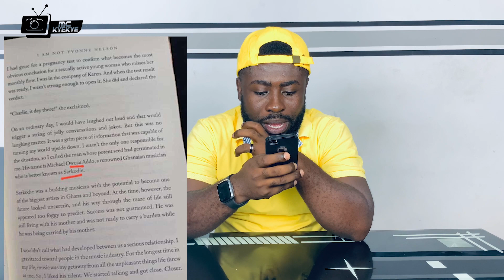I aborted a child for Sarkodie (Sarkiodie vs YvonneNelson)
This video is all about a well known Ghanaian Rapper Sarkodie and a popular artrist Yvonne Nelson. A book named 'I am not Yvonne Nelson' written by Yvonne Nelson herself, and it talks about she aborting a child for Sarkodie

Follow Kyekye on all social media handles @Mc_Kyekye
Follow Skate Multimedia on all social media platforms @ Stake Multimedia

Video edited by @YouTubeHustler Prince GotKeys

Kindly follow me on all social media platforms @ mc_kyekye…